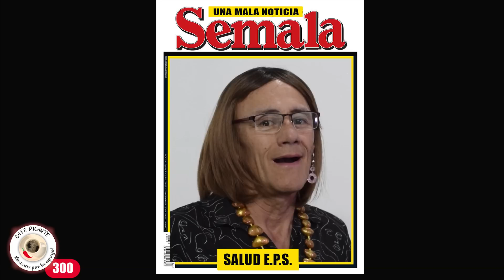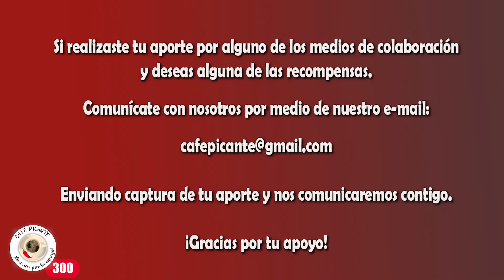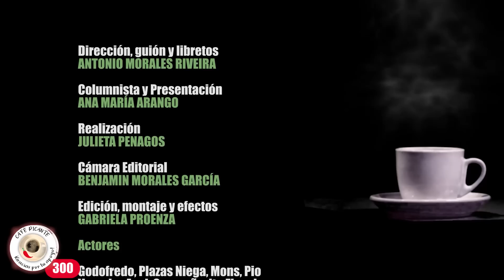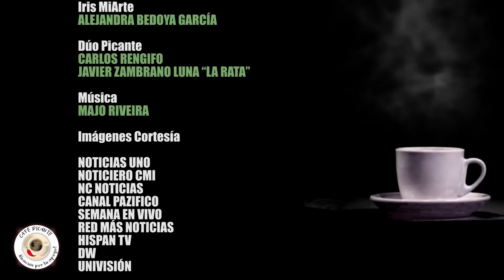Seis años de opinión, resistencia, anarco-mamertismo y risas.. Habla el elenco ¡CAFÉ PICANTE 300!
APÓYANOS